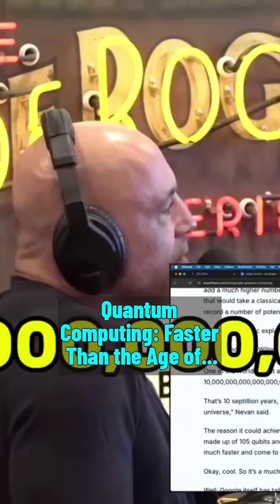Quantum Computing: Faster Than the Universe's Age?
How fast is quantum computing? Joe Rogan and his guest discuss mind-blowing advancements in technology that could outpace the age of the universe. Dive into this fascinating conversation on the future of computation!